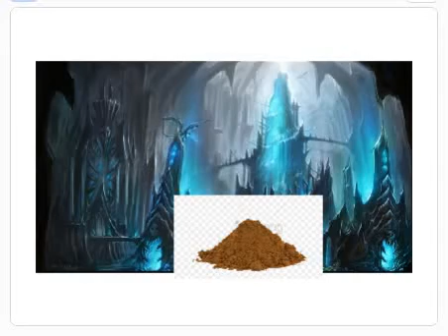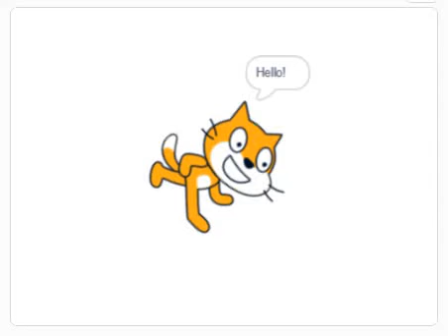Computer Programming - Hello Scratch Projects